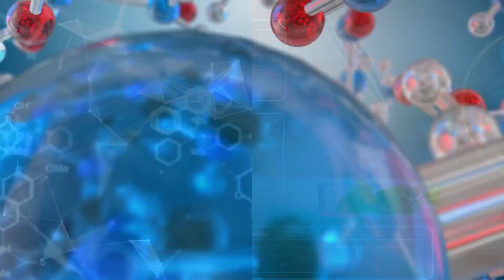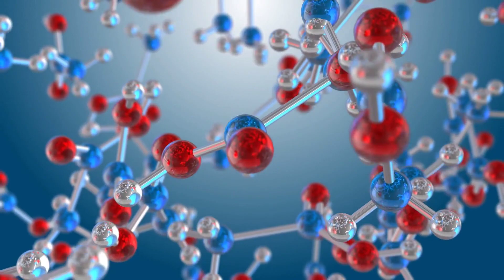Diclofenaco Gel | Uso, Efectos y Recomendaciones | Voltadol tópico 🔔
👩‍⚕️👨‍⚕️Bienvenidos a SegundoMédico, tu canal de confianza en salud. En este video, profundizamos en el Diclofenaco Gel, un popular tratamiento tópico para el dolor y la inflamación. Explicamos cómo usarlo, sus efectos y te brindamos recomendaciones útiles. 💊💡

Descubre cómo el Diclofenaco Gel puede aliviar dolores causados por artritis, esguinces y otras condiciones. Pero recuerda, siempre es importante hablar con un profesional de la salud antes de comenzar cualquier tratamiento nuevo. 👍

Activa las notificaciones 🔔 para mantenerte actualizado con nuestros últimos videos. Si tienes alguna pregunta o comentario, déjalo en la sección de comentarios y estaremos encantados de responder.

Descargo de responsabilidad: Este video es solo para fines informativos y no debe ser utilizado como sustituto del asesoramiento médico profesional. Siempre consulta a un profesional de la salud para cualquier consulta médica que puedas tener.